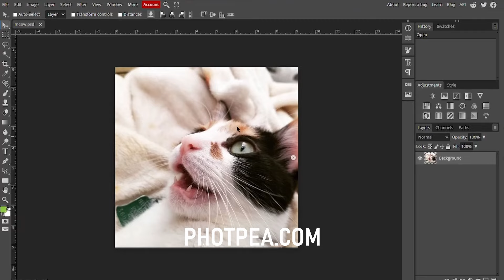You've never seen Cyanotypes like this.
Blueprints are a thing of the past, but cool art like this is absolutely not. You can use the traditional method of making blueprints to create so much cool art, and it's so easy. All you need are some chemicals, paper, and sunlight. We start fresh, not knowing the first thing about cyanotypes, to creating some really cool pieces that I'd be proud to display in only a matter of days. If we can reach 10,000 subs by the end of the year, I'll personally jump for joy.

EVERYTHING YOU NEED:
🧪Cyanotype Chemicals
☀️UV Exposure Unit (if you live in Seattle☁️)
⚖️Digital Scale
⬜100% Cotton Watercolor Paper

Chapters:
0:00 - Mixing
2:28 - Application
3:44 - Exposure Blockers
4:36 - Let's Experiment
10:30 - Ok, time to make some cool stuff
12:35 - Our final prints